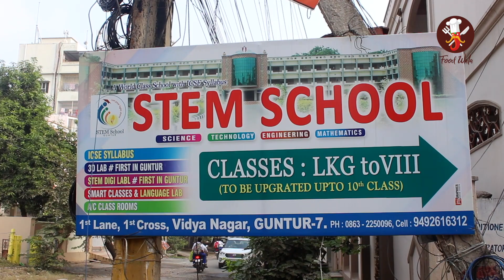Lemon Breakfast - Street Food - Food Wala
Lemon breakfast is a refreshing way to start your day with some citrusy goodness. You can make lemon pancakes or waffles with fresh lemon zest, lemon juice, and yogurt to create a light and fluffy texture. Another option is to prepare lemon poppy seed muffins or granola with almonds and dried cranberries. For something savory, you can whip up some lemony scrambled eggs with dill and serve them on whole-grain toast. Sip on a glass of lemon water or freshly squeezed lemonade to add some zest to your morning routine.